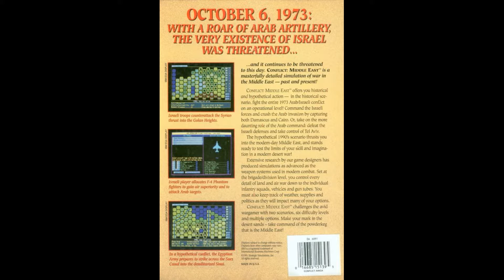Conflict:Middle East:Die Suezkrise 1973(Lets Play/Amiga)[Deutsch]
Bei Conflict:Middle East verschlägt es uns in das Jahr 1973 oder 1990.Wir können die Suezkrise oder den 2.Golfkrieg nachspielen auf strategischer Ebene.Das Spiel erschien 1991 für den Amiga und PC(DOS)Das Spiel ist von SSI.ich wünsche euch viel Spass beim zuschauen.